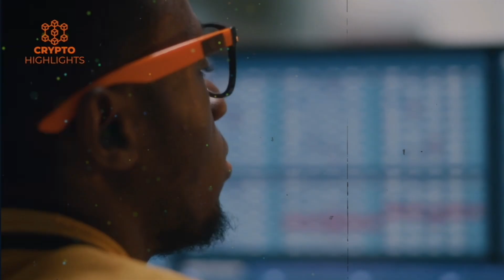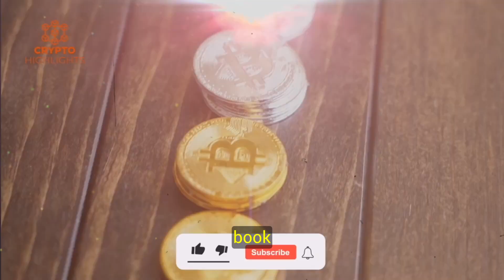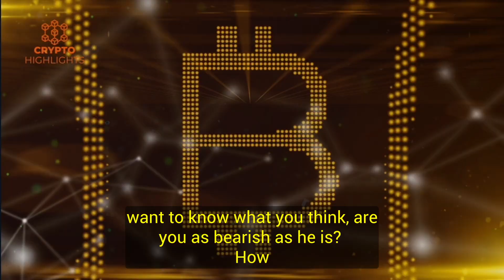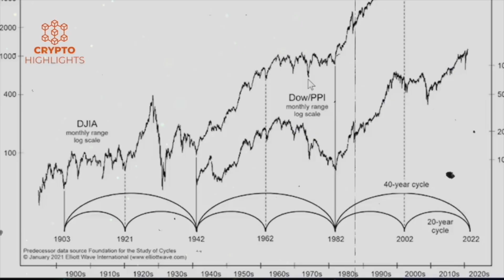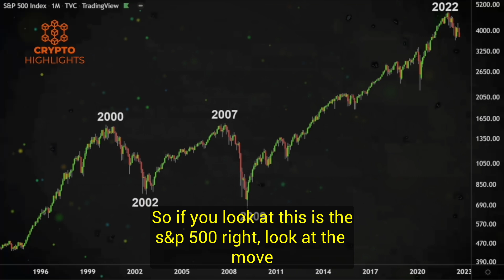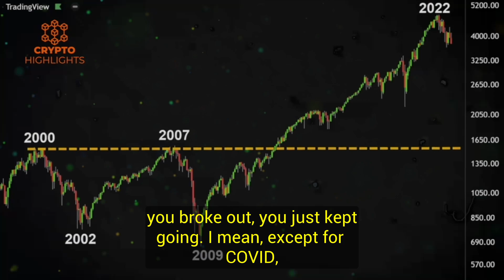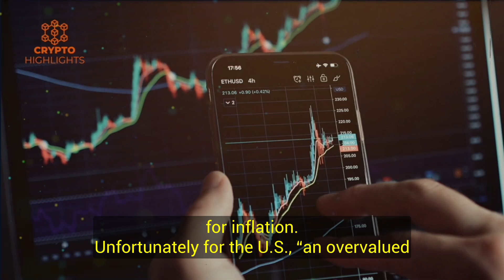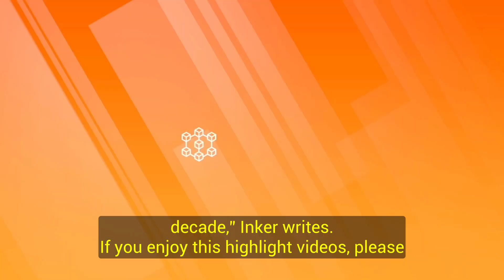"Prepare For What's Coming" Gareth Soloway Crypto Interview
Prepare For What's Coming Gareth Soloway Crypto Interview Bitcoin News Bitcoin Crash Crypto News

In this video Gareth Soloway talks about the stock market and its future.

Credits --Alessio Rastani